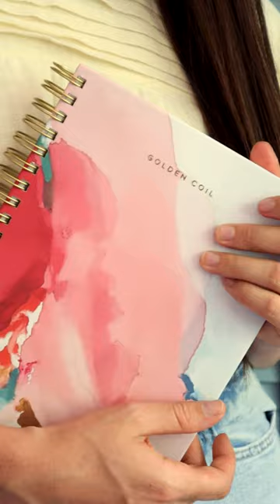Danica Corin Cover Highlight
This stunning cover is available on our website!